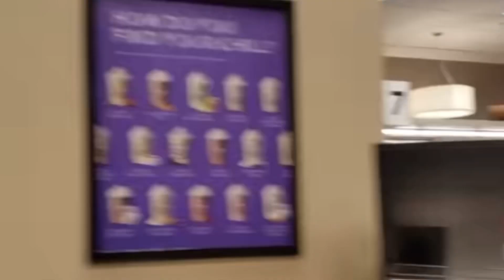Black lady accused Trans lady of stealing. 😂😂😂She went off on her.